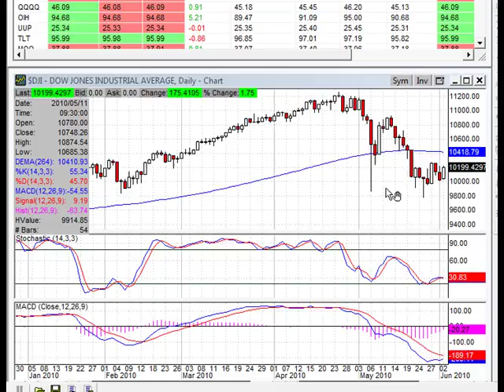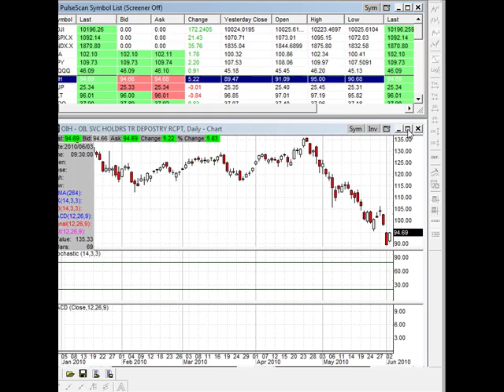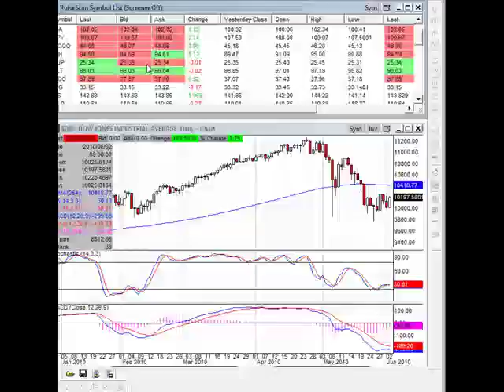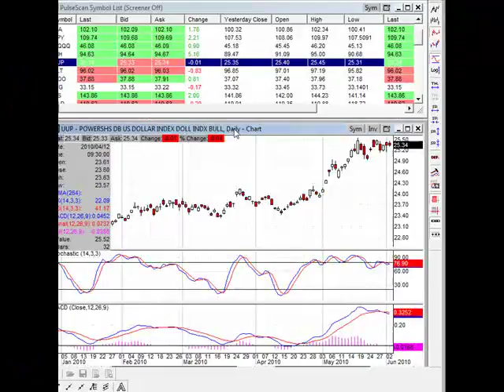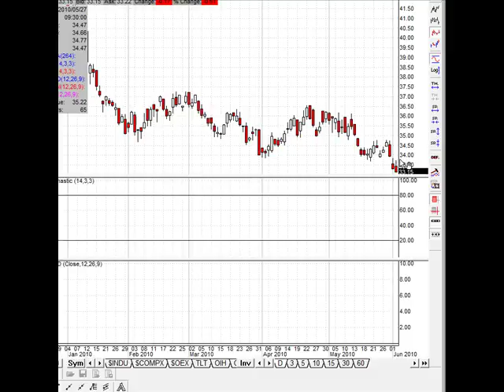The Vulcan Report (44) - Dow 15,000.mp4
Remember, BULLS make money $$$ BEARS make money $$$ BUT PIGS get slaughtered!

AND

Radio Show

You-tube Channel

Alex Jones,Gerald Celente,Edward Griffin,Aaron Russo,Judge Napolitano,Webster Tarpley,Peter Schiff,Ron Paul,Max Keiser
Bob Chapman,Catherine Austin Fitts,Gary Franchi,911 cover up wtc 93 twin towers bombs terrorist wmd aud/usd bac bank run bank scam banker bailout bonds central banks fail global economy greece international monetary fund chemtrails cloud seeding weather modification biological warefare germ warefare swine flu day trading dollar destruction economic collapse economic crisis eur/usd forex trading futures trading gdx GLD GLOBAL PANDEMIC gold gold manipulation gold silver us dollar economic collapse gs interest rates jpm market correction market crash market meltdown market shut down marshal law martial law. mortgage home loan refinance hard money commercial loan foreclosure bankruptcy OIH oil crude oil futures energy stocks pandemic silver SLV SPY stock market rally stock trading swine flu swing trading systems trading us dollar usd/chf usd/jpy wall street WALL STREET STOCK MARKET FOREX TRADING 911 william cooper alex jones world trade center new order nwo fema camps automaker Bankruptcy Banks Bank Safety chinese commercial Corruption Countries crime currency depression economy energy FDIC Financial Transaction Fee food gold healthcare housing inflation japan jobless Jobs manufacturing martial law nafta New World Order Poverty prostitution retirement scam silver starvation stocks survivalist taxation 911 william cooper alex jones world trade center new order nwo fema camps lies government david icke fire chile quakes quake earthquake earth uk aliens bases phil george bush immortal technique music riots riot infowars clouds chemtrails contrails con police dog cat baby monsanto food clones cloning john kennedy jr mind control mk ultra sex nude nazis nazi germany jew zion zionism jewish god religion jesus commandments 10 son united nations un paris queen prince harry princess diana jayz beyonce Toronto Police State Canada puppet barack obama fall of the republic Obama Deception exposed alex jones infowars prison planet zbigniew brzezinski CFR military ron paul jayz illuminati secret societies freemasons 33 degree mason rap hip hop jay-z blueprint bilderberg group trilateral commission bohemian grove ritual sacrifice masonic symbols